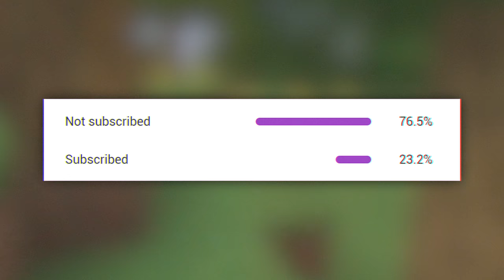I secretly used CREATIVE MODE...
I secretly used CREATIVE MODE... (in Minecraft UHC)

Other Info:
∘ Edited by Wisp & @HarleyTBS

This is Minecraft UHC challenge in which I TRICKED EVERYONE MWAH-HAHAHA. I made it so that I can craft a secret 'Creative Mode Item'... Can I make everyone believe that I am GREAT AND POG? Who knows. 2 LIKES!?